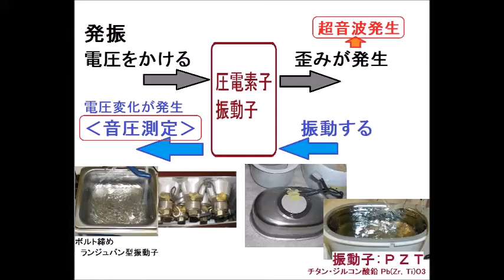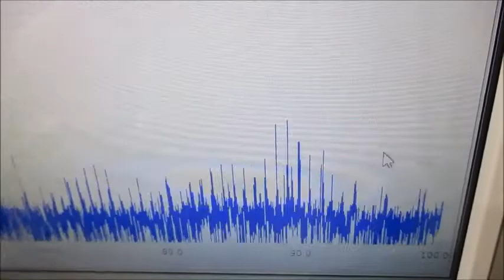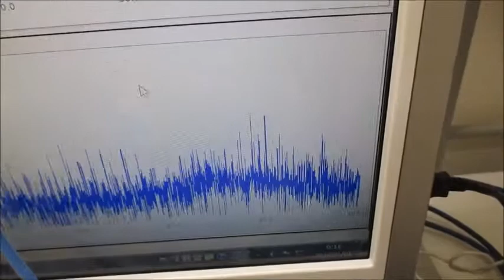超音波プローブを利用した超音波制御システム Ultrasonic-labo